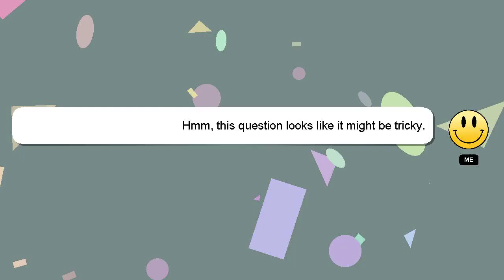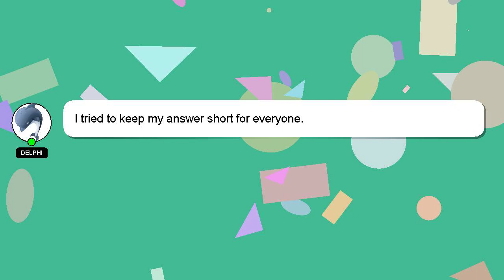How to know ekart delivery boy number?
A little intro about me, Welcome, I'm Delphi. Let me help you with your questions. - How to know ekart delivery boy number?

Providing an answer will be acknowledged and appreciated with a 'heart' from me.

*2 What we are experimenting :*